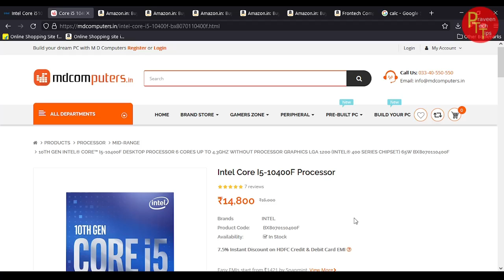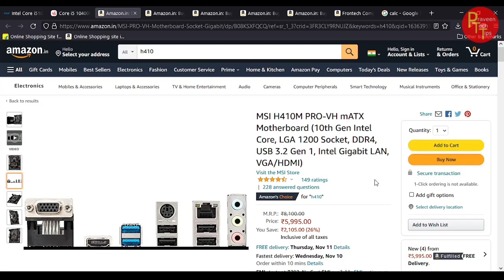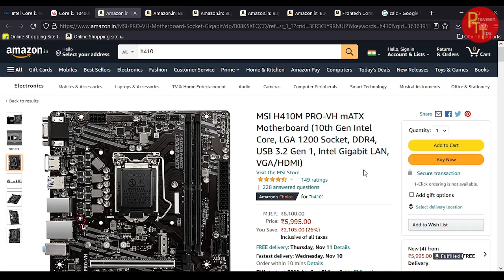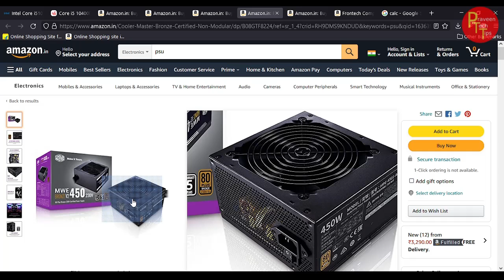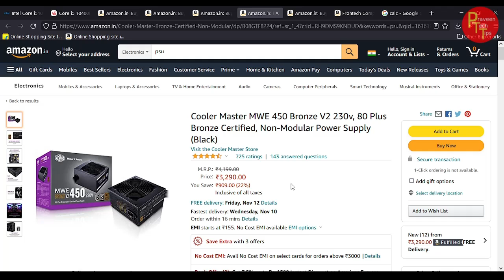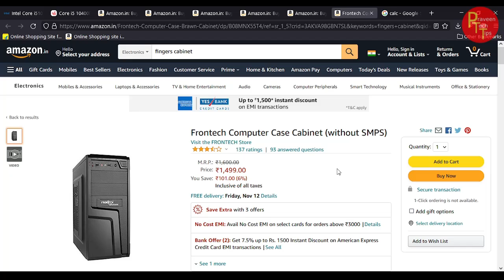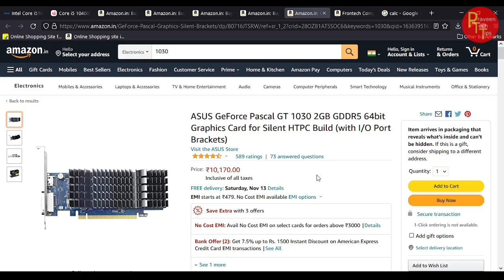40k PC build best for video editing and streaming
amazon
motherboard